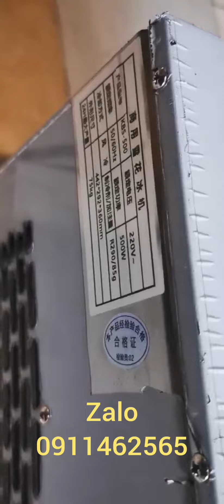28 tháng 3, 2024